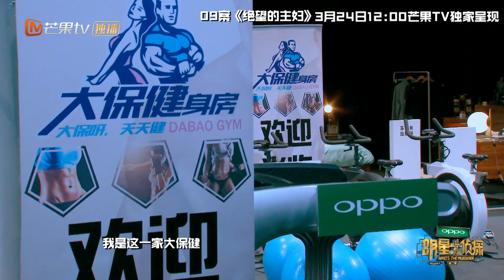【精彩回顾】大保健身房里的爱恨情仇《明星大侦探》Who's the murderer丨Mango TV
真相吧大白！成为侦探团成员 ，会员专享《明星大侦探之头号嫌疑人·剧情版》《明星大侦探之头号嫌疑人·真相版》全系列！下载芒果TV国际APP ，更多爆款内容第一时间抢先看，精彩配音、多语言字幕等你来pick！PC用户可登陆芒果TV国际官网

节目简介：明星大侦探第二季剧场版上线啦！看完正片后是不是意犹未尽？是否迫不及待想知道下一期的内容？是否想知道导演组的脑洞到底有多大！《明星大侦探2剧场版》大侦探还能这么玩！